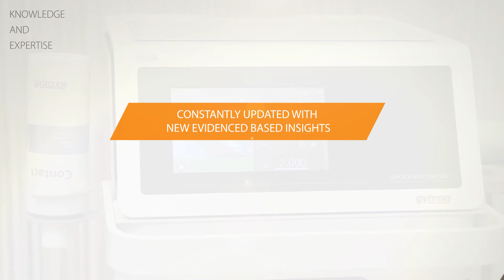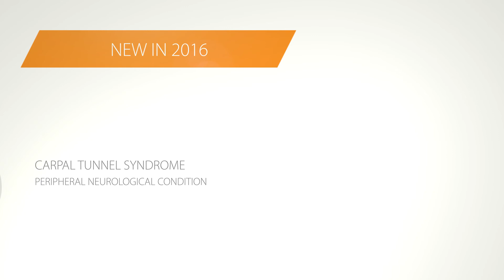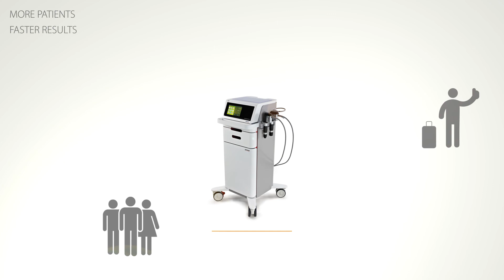Shockwave Indications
Shockwave therapy, anytime, anywhere
Radial shockwave therapy is an established and recognized form of treatment. The portable ShockMaster 300 means you are now able to carry out treatments anytime and anywhere.
Silent integrated air compressor, vibration free, minimal maintenance
pGTS, the unique patient Guided Therapy automatically adjusts the treatment level based on your patient's condition
Custom-made carrier bag for easy transport and use
Illuminated bar for clear representation of the treatment time
Rapid software update via USB port
Practical contra-indications checklist
Intuitive user interface
43 applications
Pre-set protocols: 90 programs
Frequency: 0.5 - 17 Hz
Max Frequency with V-Actor: 31Hz
Extended energy range: 0.3 bar – 4 bar
7 inch full colour touch screen
Safety restriction feature - prevents the use of an inappropriate handpiece
Ergonomically shaped handpiece
Dimension: 18 x 38 x 42cm
Weight: 11kg
Standard accessories: RSW Handpiece, ShockMaster 15mm Beam Applicator, ShockMaster Deep Impact applicator black, ShockMaster D-Actor 20mm S black, Revision Kit handpiece, ShockMaster Protective Anti Skid Mat, Gymna poster, Gymna ultrasound gel 500ml
Free subscription to the Gymna club: technical support, free software updates, extra marketing material and literature